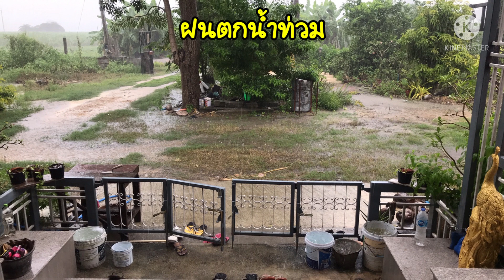ฝนตกน้ำท่วมบ้าน#พายุฝน